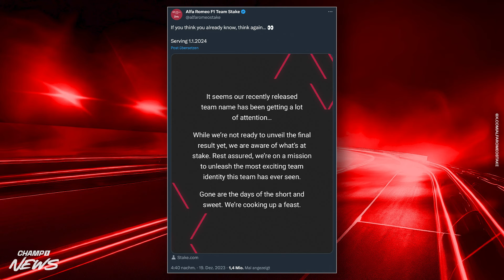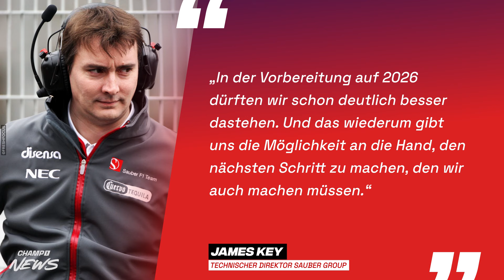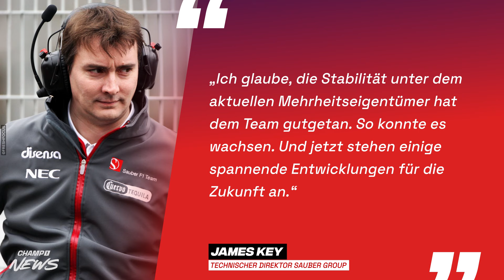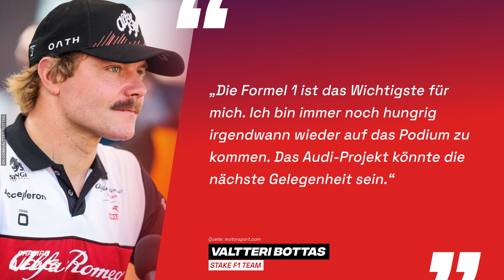Pessimistische Prognose: „Endprodukt sehen wir erst 2027“ / Bottas sieht sich auch im Audi-Cockpit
Kanalmitglied werden und exklusive Vorteile erhalten:
Alle Infos zu Champ1, ganze Folgen und Formel 1-News gibt es
Beschreibung:

Mit großer Spannung wird der Einstieg der VW-Tochter Audi in knapp zwei Jahren erwartet. Von diversen Spekulationen und Gerüchten über mögliche Fahrerbesetzungen, bis hin zu großen Zweifeln, ob das Engagement nach der neuen Audi-Führung tatsächlich erfüllt wird, gab es in den vergangenen Monaten seit offizieller Bekanntgabe zahlreiches zu lesen. Viele verbinden mit dem Audi-Einstieg zugleich auch große Hoffnungen - darunter auch Deutschland, die sich durch das Engagement Nachwuchs und die Rückkehr eines Heim-Grand-Prix versprechen. Nun hat sich Saubers technischer Direktor James Key in einem Interview geäußert und zumindest für das Jahr 2026 die Hoffnungen genommen. Des Weiteren hat sich auch Valtteri Bottas über seine Zukunft geäußert und dabei klar zum Ausdruck gebracht, dass er noch im ersten Quartal 2024 mit der Audi-Führung über die Fortsetzung des zum Saisonende auslaufenden Vertrags sprechen möchte. Er selbst sieht sich in einem Audi-Cockpit.